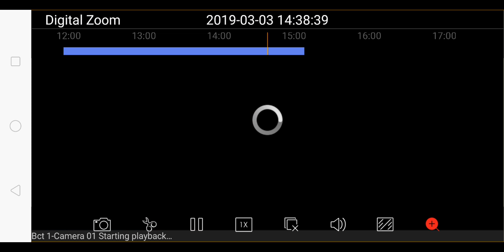shop video 03 03 2019 2.40 pm